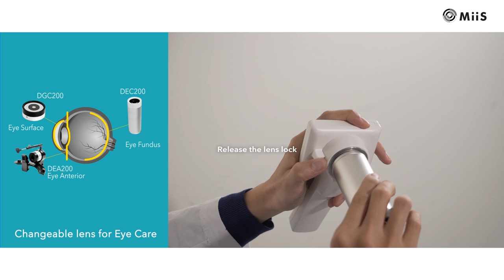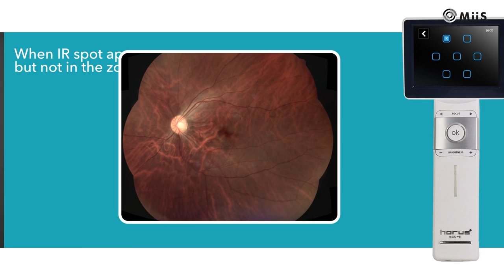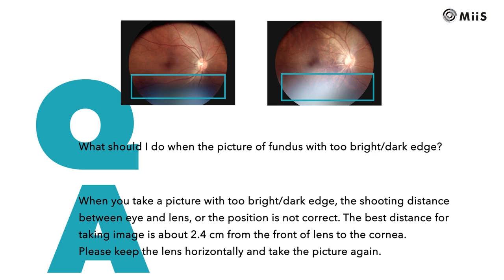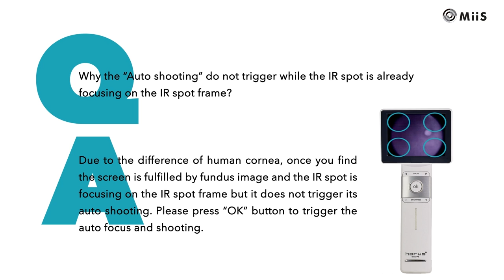Horus DEC 200 Digital Eye fundus camera ∣ MiiS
【Setting and introduction】
- Changeable lens for eye care
-  User interface
-  Operation demo
-  7 fixation lamp
-  Q & A

MiiS Horus Scope DEC200 -- the Handheld Digital Fundus Camera with auto focus, 45° field of view and true 5MP (2560*1920 pixels) high-resolution images making fundus screening easier and more precise than ever before.
Medimaging Integrated solution Inc.